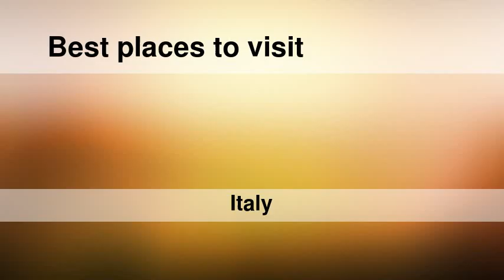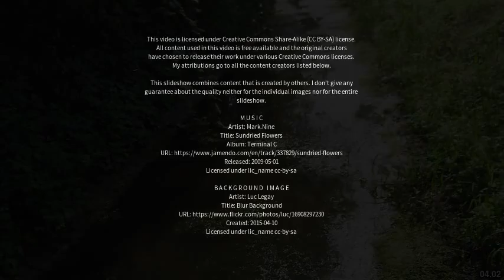Best places to visit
Best places to visit - Stezzano (Italy) Best places to visit - Slideshows from all over the world - City trips, nature pictures, etc.